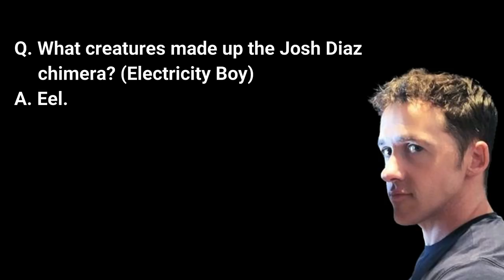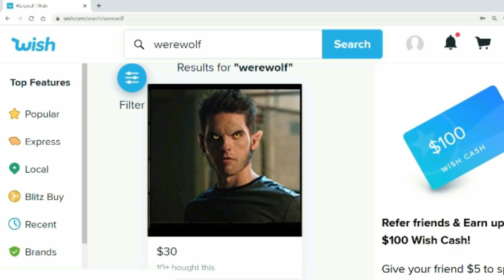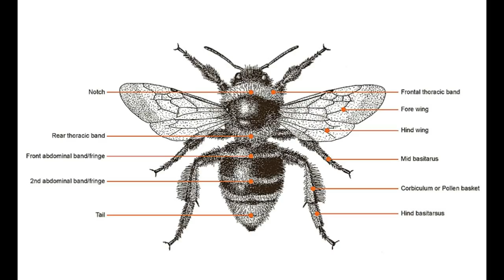Bargain Supernaturals - The Worst Chimera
They were cheap knockoffs of Teen Wolf supernaturals but some chimera were impressive while others were downright useless.

Featuring - Eddie Ramos, Ashton Moio, Henry Zaga, Kelsey Chow, and Jordan Fisher.